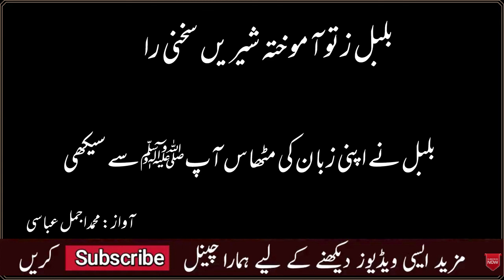GUL AZRO KHATA WITH URDU LYRICS |AJMAL ABASI | FARSI KALAM | MAULANA JAMI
GUL AZRO KHATA WITH URDU LYRICS
ARSI KALAM | MAULANA JAMI